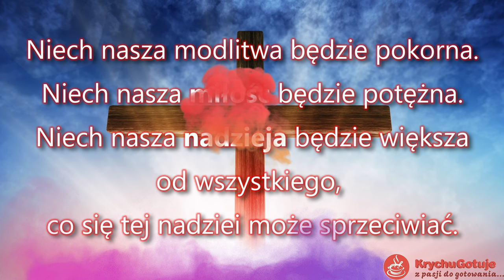Życzenia Wielkanocne 2023 dla Ciebie i najbliższych życzenia na Wielkanoc. Zdrowia i radości, miłość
Życzenia Wielkanocne 2023 dla Ciebie oraz najbliższych w tym szczególnym dniu Wielkiej Nocy. Niech nasza modlitwa będzie pokorna. Niech nasza miłość będzie potężna. Niech nasza nadzieja będzie większa od wszystkiego, co się tej nadziei może sprzeciwiać. Zdrowych i radosnych Świąt Wielkanocnych w 2023 roku. Przyjmijcie moi drodzy te życzenia Wielkanocne przekażcie je dalej.